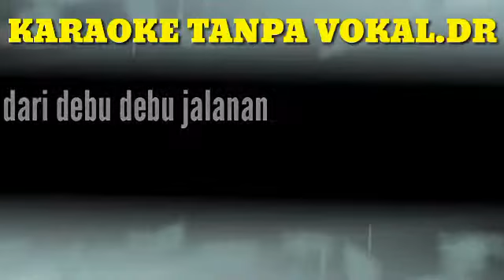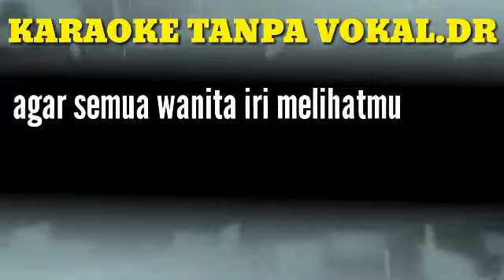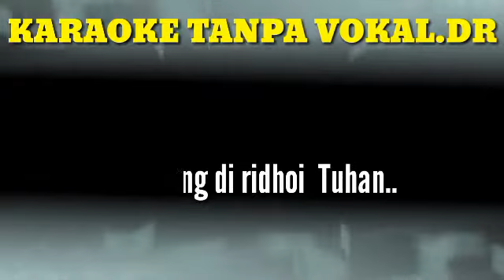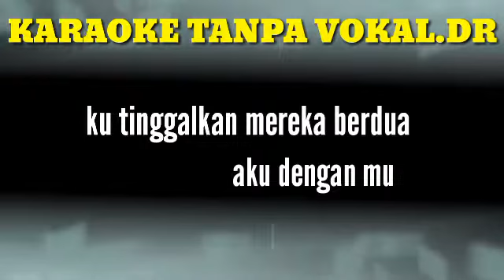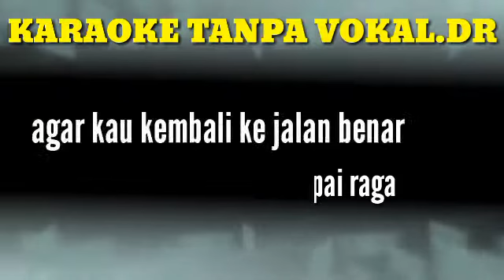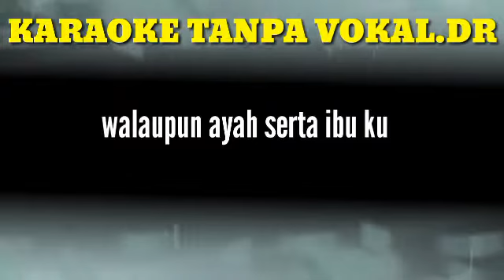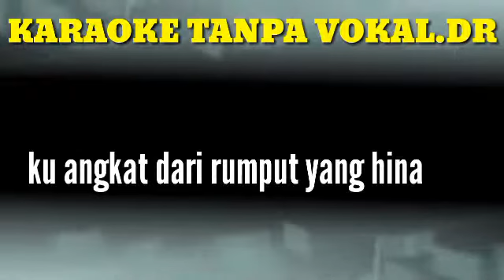DEBU DEBU JALANAN _ IMAM S ARIPIN_HAMDAN ATT / DEDI ROSADI KARAOKE TANPA VOKAL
By DEDY RHOSADI IRAMA KARAOKE keyboard version. . Salam dangdut